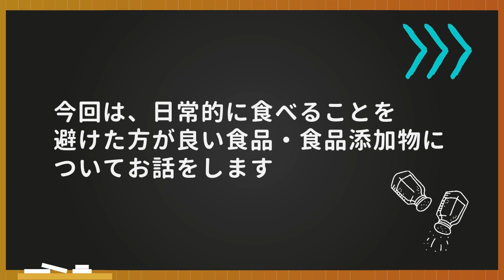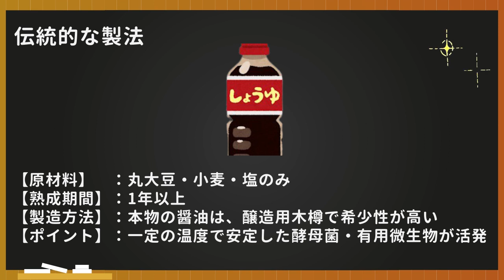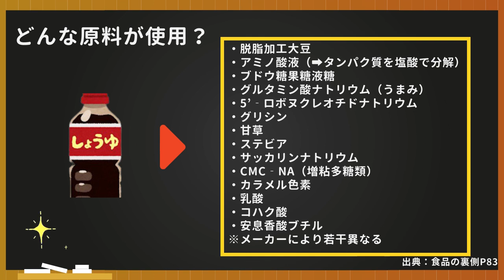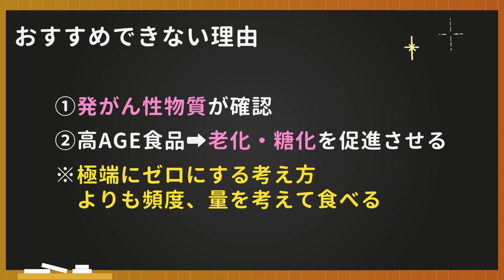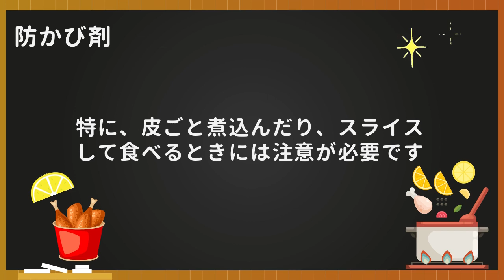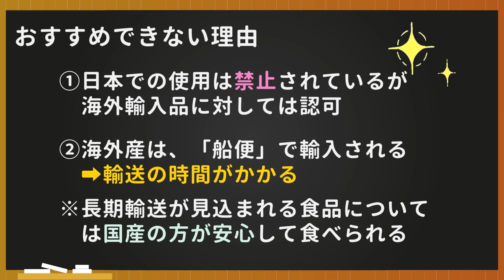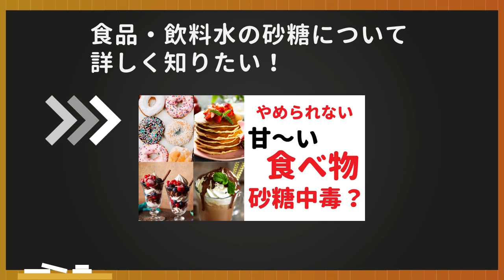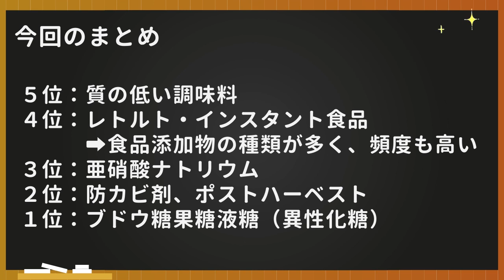【危険な食品添加物】食べたら体に悪いの？｜千尋の栄養学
‹動画の内容›
毎日の食生活で食品添加物をたくさん摂取してしまっている人も多いと思います。もちろん、すべての食品添加物を避けることは難しいですが、口にする頻度や量を見直すきかっけにしてもらえたら嬉しいです。

‹糖化・老化の動画›
糖化する食べ物が老化の原因！？老ける食品・糖化の症状を防ぐ方法をお伝えします。

▼女性の身体の悩みに関してはコチラ

【生理痛の症状を和らげる方法③】薬・漢方よりも○○を口に入れないようにしよう。

【生理痛の症状を和らげる方法④】生理をラクにするおすすめの食べ物とは？

‹自己紹介›
はじめまして。千尋と申します。
農家×看護師の母の元で育ち、幼少期から自然の食べ物に触れて育ちました。

高校卒業後は、医療系の大学に進学し都内の国立こども病院に勤務していました。
医療現場を見てきた知見から、心と身体の栄養学の発信をしています。

‹ビジョン›
「子どもの健康を守りたい」そして、「幸せな家族」を増やすこと！これが私のビジョンです！この実現のためには、１人でも多くの大人が健康に関心を持って、身体のケアを家庭ですることが大切だと考えています。

大学時代から含めて、10年以上に渡り身体と栄養のことを学んできました。その内容をお伝えするので、この情報が大切な方に届いたら嬉しいです。